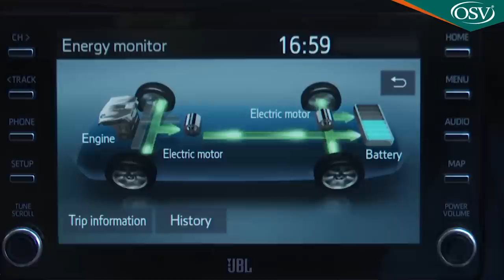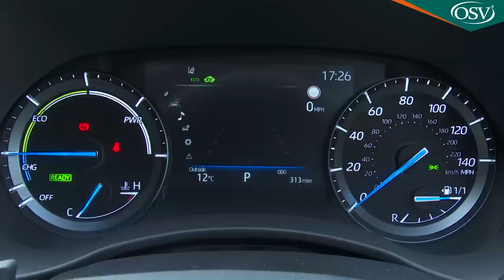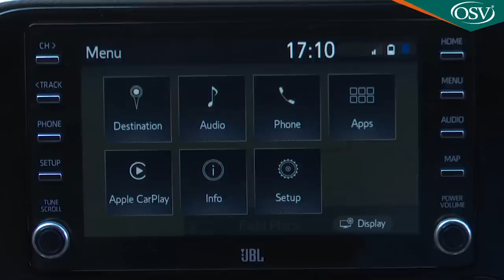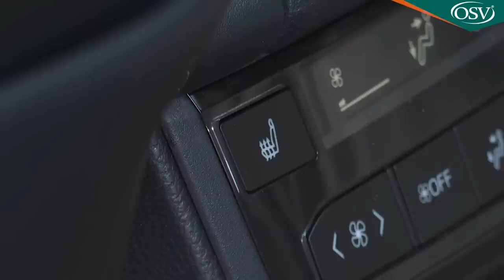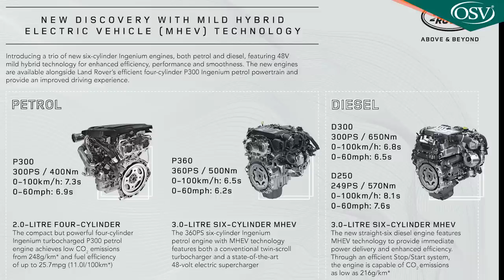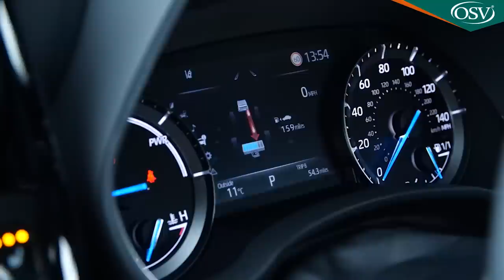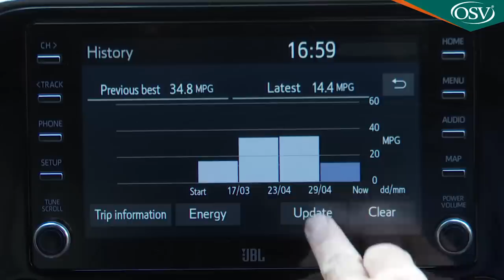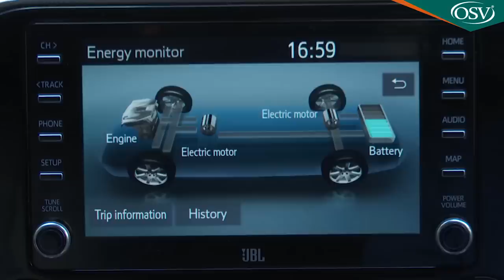Toyota Highlander In-Depth UK Review - Worth the Wait?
A mid-sized 7-seat SUV is nothing new but one with a proper full-Hybrid engine that you don't have to plug-in very definitely is. That's what's on offer from Toyota's Highlander Hybrid. Does any car in this class make more sense than this one?

TIMESTAMPS
00:00​​​​ Introduction
00:32 Background
02:42 Driving Experience
12:26 Design & Build
24:44 Market & Model Range
38:51 Cost of Ownership
47:21​​​ Summary

Background

The Highlander is a newcomer here but North American, Japanese and Australian markets have already had three previous generation models, the first of which launched back in 2000. This MK4 design was introduced at the 2019 New York Auto Show and the growth in European sales of mid-sized 7-seat SUVs has convinced Toyota to offer it on this continent, including in our market.

The Highlander sits in Toyota's range between the RAV4 and the Land Cruiser and its size and 7-seat format puts it up against similarly orientated SUV rivals like Skoda's Kodiaq, Peugeot's 3008, SEAT's Tarraco, Volkswagen's Tiguan Allspace, Hyundai's Santa Fe and Kia's Sorrento. There are various types of hybrid technology featuring this sector, but the Highlander's alone in offering a full-Hybrid engine and self charging tech.

Driving Experience

Basically all the engineering here is borrowed from a Toyota Camry, including the TNGA-K Global Architecture platform and the 2.5-litre Atkinson cycle full-Hybrid petrol engine, which features electric motors mounted on both axles. The rear motor operates the variable 4WD system, though you shouldn't consider this a really capable off-roader - choose a Land Cruiser if you want that. Light tracks are well within the Highlander's remit though - indeed, there's a selectable 'Trail' function amongst the driving modes.

In addition, there's an electric-only 'EV' mode, which won't take you very far - only just over a mile - but it does differentiate this Toyota's full-Hybrid powerplant from mild hybrid units that can never run independently on electric power. Full-Hybrid tech isn't about zero emissions range - buy Toyota's RAV4 PHEV if you want that. Instead, it's about the electrified elements constantly chipping in to help the petrol powerplant, which happens to such a large extent that for large chunks of time in urban driving, as in a Prius, you won't be consuming any fuel at all. The four-cylinder engine develops 241hp and works via a CVT auto gearbox. There's a capable 2-tonne towing capacity.

The Highlander might share its GA-K platform with a RAV4 but it's quite a lot bigger, 4950mm long, 1,730mm tall and 1,930mm wide. It rides on big 20-inch wheels and there are the usual roof rails and chunky wheel arches common to cars in this segment. Inside, many of the fixtures and fittings are, predictably, recognisable from a Camry but the leather-upholstered cabin still manages to feel reasonably premium. There are lots of storage compartments, as you'd want in a family Crossover, and USB ports are provided for both front and 2nd row seated occupants.

Ah yes, the 2nd row. It can slide over 180mm to improve legroom either for 2nd or 3rd row occupants. The 3rd row is really only suitable for children, as is typical in this class, but a couple of uncomplaining adults could be accommodated over short-to-medium length journeys, provided they're not too tall. Out back, a kick sensor that operates the powered tailgate provides access to a 658-litre boot (when the 3rd row is not in use), extendable to as much as 1,909-litres when the 2nd row is folded. That's pretty good for a full-Hybrid SUV. There's also an underfloor storage area.